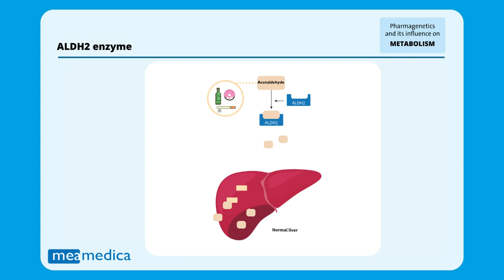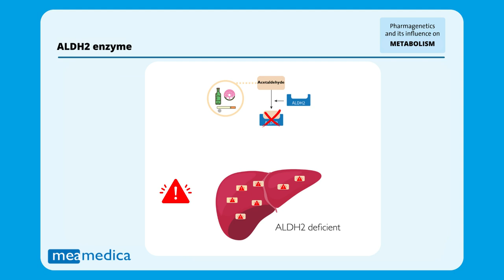ALDH2 Gen - Erklärung von Genvariationen und Wirkmechanismus (Deutsch)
Das ALDH2-Gen – Wie können sich Genmutationen auf Sie auswirken und warum ist das so? Erläuterung des Funktionsmechanismus